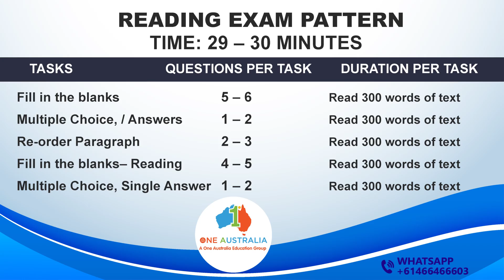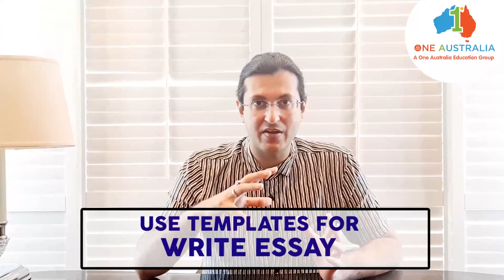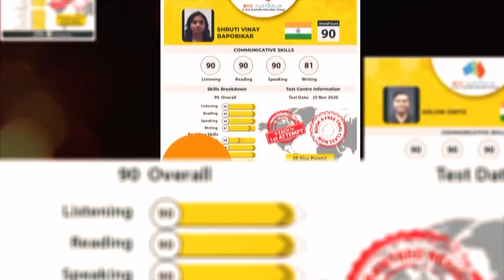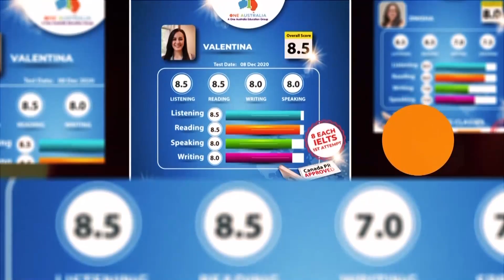𝐏𝐓𝐄 𝟔 𝐓𝐈𝐏𝐒 - 𝐂𝐋𝐄𝐀𝐑 𝐈𝐍 𝟏𝐒𝐓 𝐀𝐓𝐓𝐄𝐌𝐏𝐓! 𝐏𝐓𝐄 𝐓𝐈𝐏𝐒, 𝐓𝐑𝐈𝐂𝐊𝐒 & 𝐒𝐓𝐑𝐀𝐓𝐄𝐆𝐈𝐄𝐒|𝐀 𝐎𝐍𝐄 𝐀𝐔𝐒𝐓𝐑𝐀𝐋𝐈𝐀 𝐏𝐓𝐄 ☎️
Follow these SIX simple tips to get your desired PTE score on your first attempt.
Six Tips To Clear PTE Exam In First Attempt | PTE Tips & Tricks | PTE Exam Preparation | Crack PTE

In this video, Malcolm from A One Australia Education Group will teach you simple and effective ways and make it easier for you to get good marks.
This will help you get your desired score in PTE!

𝐓𝐨 𝐛𝐨𝐨𝐤 𝐚 𝐅𝐑𝐄𝐄 𝐏𝐓𝐄/𝐈𝐄𝐋𝐓𝐒/𝐍𝐀𝐀𝐓𝐈 𝐂𝐥𝐚𝐬𝐬,
☎𝐂𝐚𝐥𝐥/𝐖𝐡𝐚𝐭𝐒𝐚𝐩𝐩 (𝐀𝐮𝐬𝐭𝐫𝐚𝐥𝐢𝐚🇦🇺) - +𝟔𝟏𝟒𝟔𝟔𝟒𝟔𝟔𝟔𝟎𝟑/+𝟔𝟏𝟒𝟔𝟔𝟒𝟔𝟔𝟔𝟎𝟗

pte, best coaching, melbourne, australia, ielts, naati, sydney, tipsandtricks, 90each